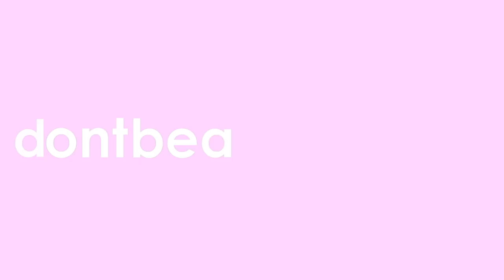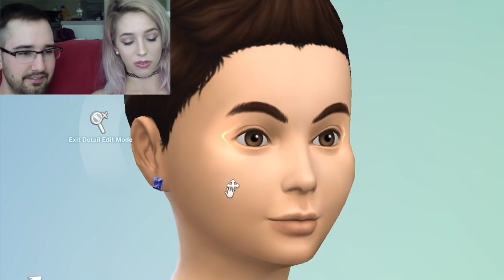MY NEW HUSBAND!!!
Woo hoo! The Sims 4 video is finally here! Today we're making my new husband and son lmao. Should I continue this?